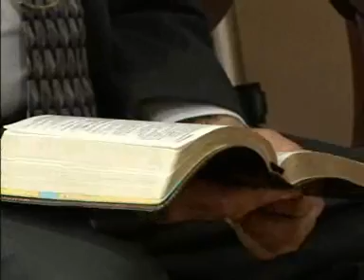Pastor Kevork - The Word of God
Աստուծոյ Խօսքը